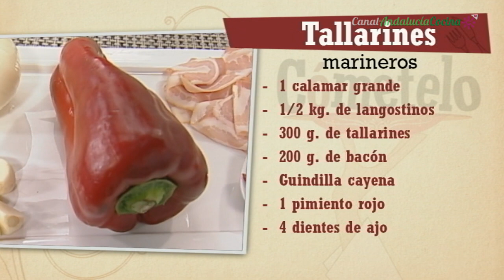Repaso Tallarines marineros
INGREDIENTES:
1/2 kg. de langostinos
1 calamar grande
200 g. de bacón
1 cebolla pequeña
1 pimiento rojo
4 dientes de ajo
2 tomates maduros
1 cuña de queso semicurado
1/2 litro de nata de cocinar
300 g. de tallarines
Guindilla cayena y perejil.

ELABORACIÓN:
En primer lugar comenzaremos dorando, en una cazuela con un poco de virgen extra, las cabezas y caparazones de haber pelado los langostinos. Una vez que estén dorados, retiraremos del fuego. En ese mismo aceite comenzaremos a freír el bacon cortado en dados. Y una vez que comience a estar dorado agregaremos la cebolla, el pimientos rojo y los dientes de ajo picados. Opcionalmente podemos añadir una guindilla cayena. Limpiar el calamar, cortarlo en pequeñas porciones y añadirlo sobre el resto de ingredientes que tenemos en el fuego. Cocinar durante unos minutos. Picar los tomates y añadirlos a la cacerola. Salpimentar y dejar sofreír, a fuego medio-alto, hasta que el tomate haya perdido gran parte del agua. Mientras tanto, picaremos abundante perejil y rallaremos una buena cantidad de queso. Una vez que el tomate esté frito, retiraremos el sofrito de la cacerola; reservándolo para más tarde. Y en la misma cacerola verteremos la nata y dejaremos a fuego medio-alto para que reduzca. Cocer los tallarines en una cacerola con abundante agua y sal el tiempo marcado por el fabricante. Cuando la pasta esté cocida, directamente la escurriremos y la verteremos sobre la nata que tenemos al fuego. Añadir también el sofrito reservado, el queso rallado y el perejil picado. Mezclar y ¡buen provecho!